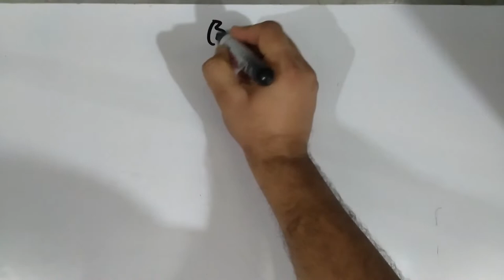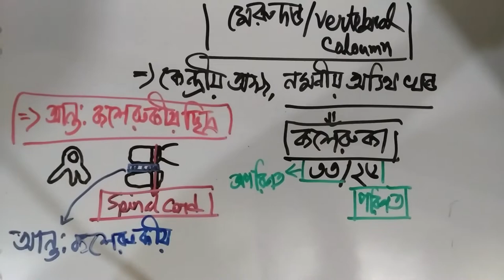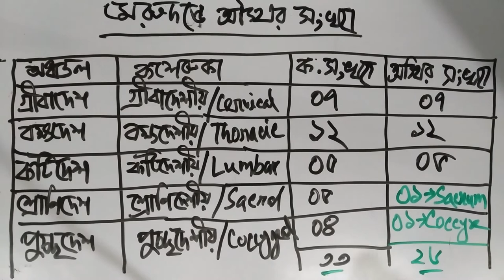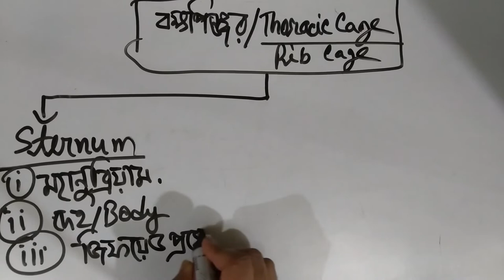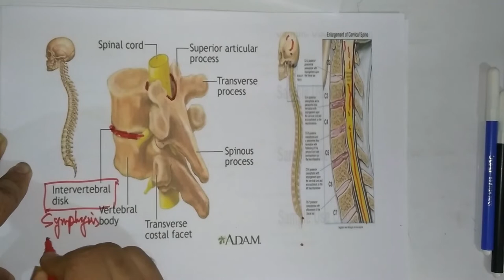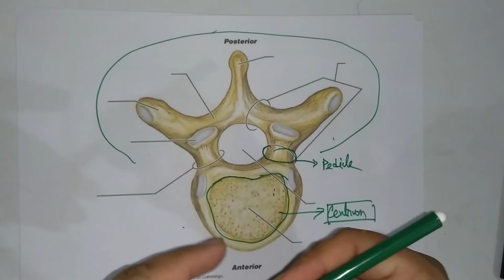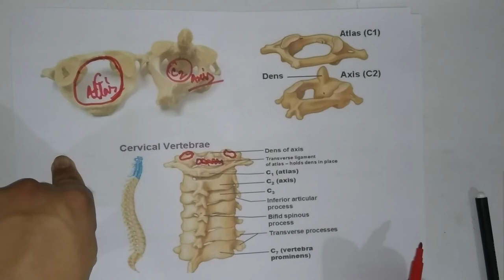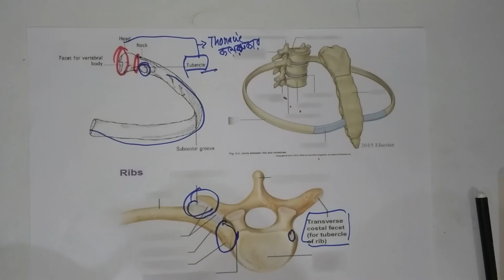Chapter 7 Lecture 2.2 অক্ষীয় কঙ্কালঃ মেরুদন্ড, বক্ষ পিঞ্জর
আলোচ্য বিষয়বস্তুঃ মেরুদন্ড(আন্তঃকশেরুকীয় চাকতি, আদর্শ কশেরুকার গঠন), বক্ষপিঞ্জর(স্টার্নাম, পর্শুকা)